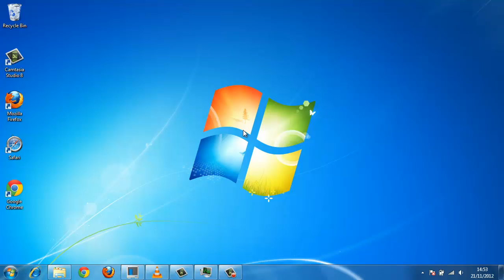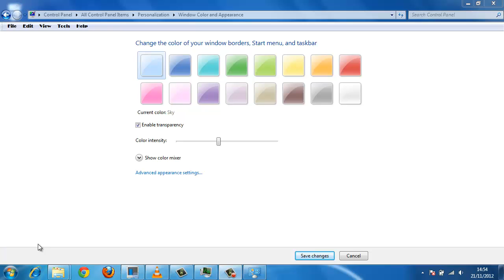How to Adjust the Menu Bar in Windows 7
The menu bar is an important way to navigate your computer. This tutorial will show you how to change it to your preferences.

To adjust the menu bar windows makes the process is easy once you know how. This tutorial will show you how to adjust your menu bar.

Step # 1 -- Making the Menu Bar Visible

The default in Windows 7 is not to have the menu bar visible. In order to adjust its settings you need it to be visible, click "Start" and then "Computer". In the window that appears click "Organize" in the top left hand corner, navigate to "Layout" and in the menu that appears click "Menu bar".

Step # 2 -- Opening Appearance Settings

In order to adjust the appearance settings of this menu bar, right click anywhere on the desktop and click "Personalize" in the menu that appears. The "Personalization" window will appear, at the bottom click on the "Window Color" icon. This will open "Window Color and Appearance" at the bottom click on "Advanced appearance settings...".

 Step # 3 -- Customizing the Bar

This is where your menu bar windows can be changed. In the "Item" field, select "Menu" from the drop down list. You can now use the "Size", "Color", "Font" boxes etc to adjust the menu bar settings. To complete the changes click "OK" and you will now be able to see the menu bar anywhere will have the new settings applied.